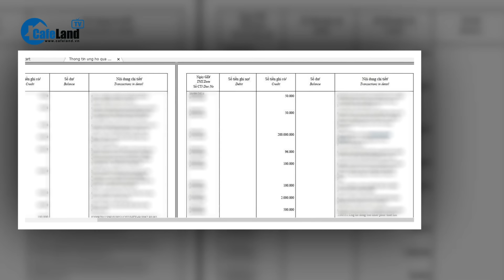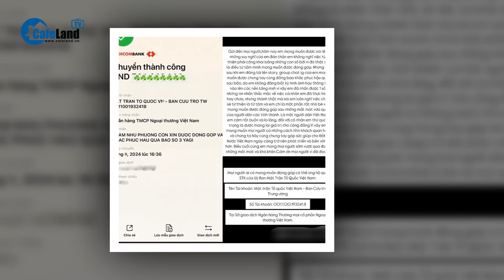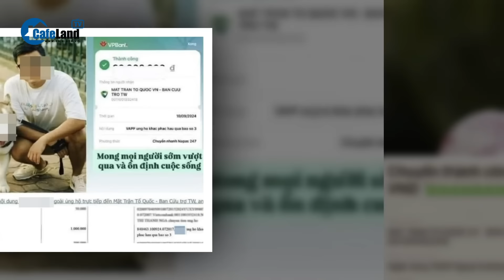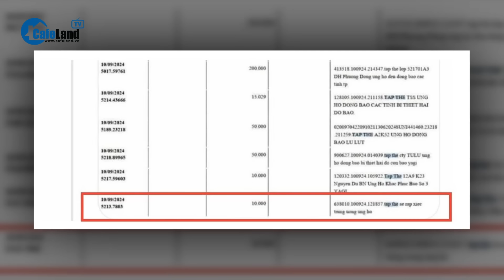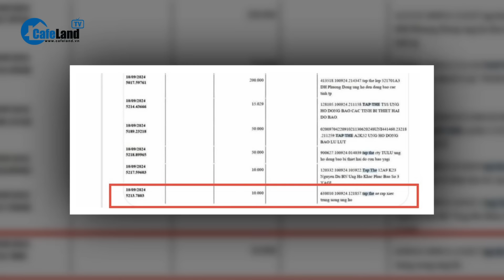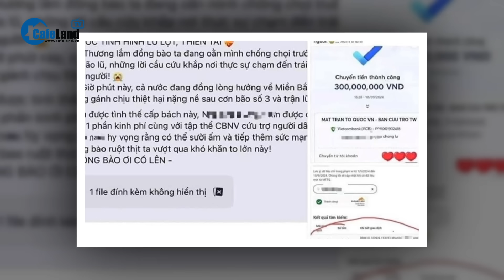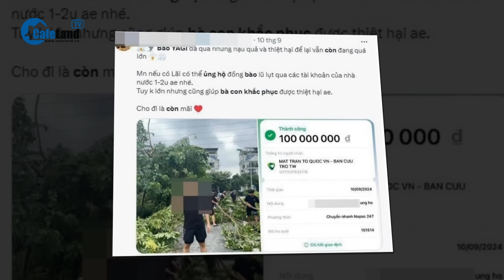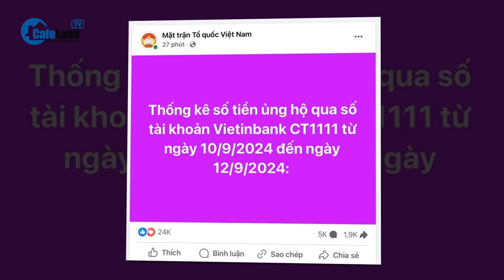Hàng loạt người nổi tiếng hứng chỉ trích vì “phông bạt” khai gian tiền ủng hộ lũ lụt | CafeLand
CafeLand | Hàng loạt người nổi tiếng hứng chỉ trích vì “phông bạt” khai gian tiền ủng hộ lũ lụt
Ngày 12/9, Ủy ban Trung ương Mặt trận Tổ quốc công bố hơn 12.000 trang sao kê, tiết lộ tổng số tiền quyên góp lên tới 527,8 tỷ đồng hỗ trợ đồng bào bị ảnh hưởng bão lũ. Ngay sau đó, cộng đồng mạng phát hiện nhiều người nổi tiếng, TikToker, và KOL đã khai khống số tiền ủng hộ để "làm màu".
TikToker P.V.A, với hơn 1,2 triệu người theo dõi, bị tố chỉ ủng hộ 1 triệu đồng nhưng đăng ảnh chuyển khoản 20 triệu đồng. Cựu vận động viên thể thao cũng bị chỉ trích vì khai số tiền ủng hộ hàng trăm triệu đồng, trong khi sao kê cho thấy chỉ 500.000 đồng.

Các nhân vật khác như một người nổi tiếng trên TikTok và T.D.A. bị phát hiện khai khống hàng tỷ đồng và trăm triệu đồng.
Hành động gian dối này dẫn đến chỉ trích mạnh mẽ từ cộng đồng mạng và khiến nhiều cá nhân phải khóa tài khoản. Một fanpage ủng hộ chương trình "Anh trai vượt ngàn chông gai" cũng bị phát hiện khai gian số tiền ủng hộ. Trong khi đó, một Shark nổi tiếng đã làm rõ sự minh bạch của mình với chứng từ từ Ủy ban Trung ương Mặt trận Tổ quốc.

Vụ bê bối đã làm dấy lên làn sóng kiểm tra và nghi ngờ về tính minh bạch trong các hoạt động quyên góp từ thiện, ảnh hưởng nghiêm trọng đến uy tín của nhiều nghệ sĩ và KOL.